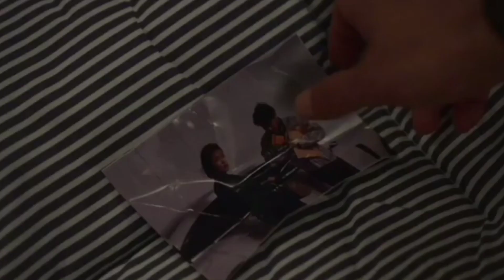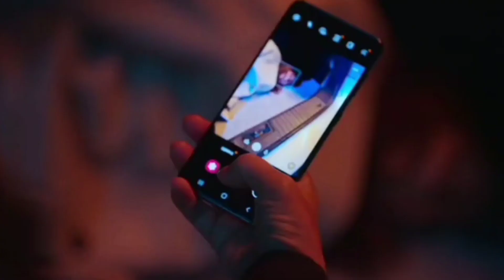Remarriage & Desires Last Episode Hindi explaination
Remarriage & Desires Korean drama episode 7 Hindi explanation

# Ending Episode/ Episode 8

# kdrama hindi explaination
# kim hee sun